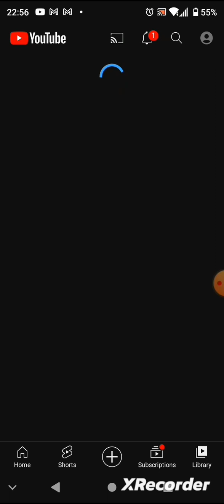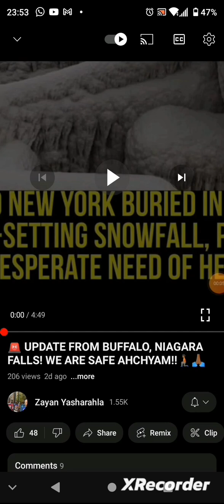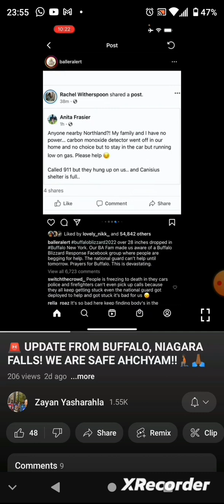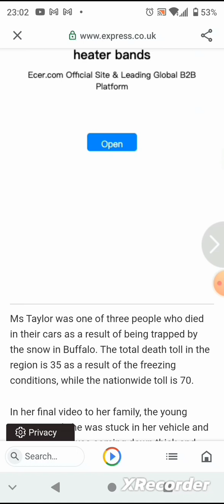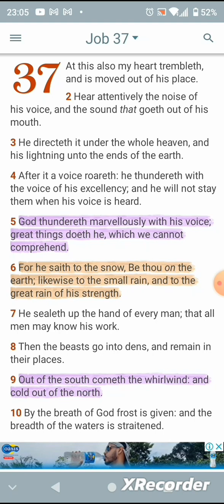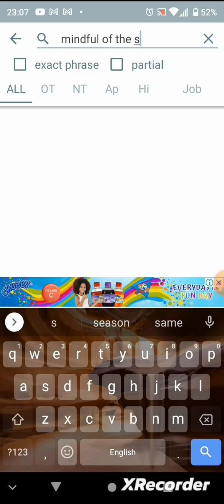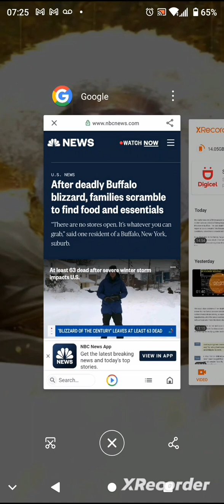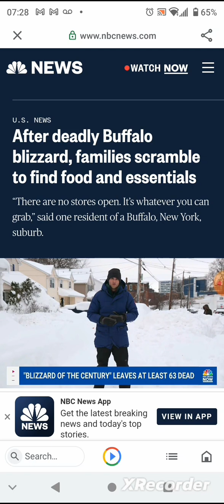BY THE BREATH OF GOD FROST IS GIVEN. BUFFALO SNOW🥶